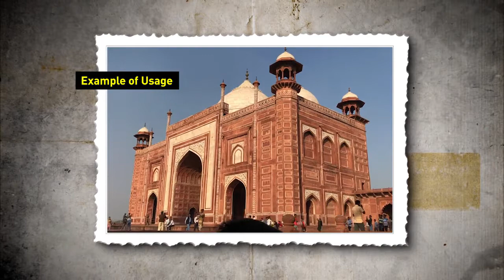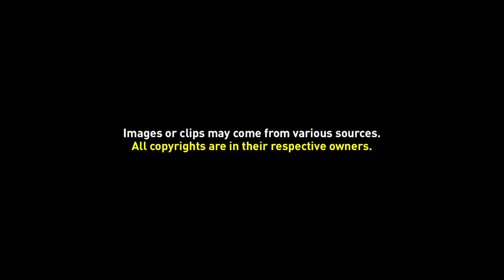Green Screen Video Frame 07